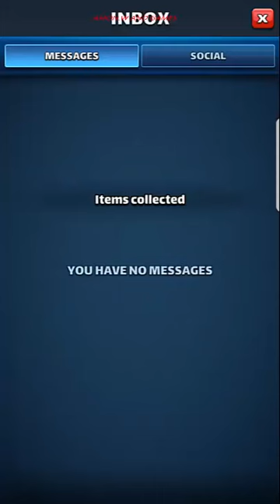Empires & Puzzles: RPG Quest #2 Android Gameplay2017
✌About This Game:Empires & Puzzles is a completely new take on RPG games, combining match-3 battles and building a mighty stronghold - topped with thrilling PVP duels. Join the battle now!

• Fight - Send your troops charging by making amazing combos!
• Build - Rebuild an immense war fortress!
• Collect – Summon hundreds of powerful heroes and troops!
• Raid - Fight in PvP battles against players from around the world!
• Upgrade – Level up your heroes, buildings and special powers!
• Team Up - Fight mighty Titans with your Alliance!
• Amazing Graphics – Experience detailed monsters, heroes and visual effects in a majestic fantasy world!